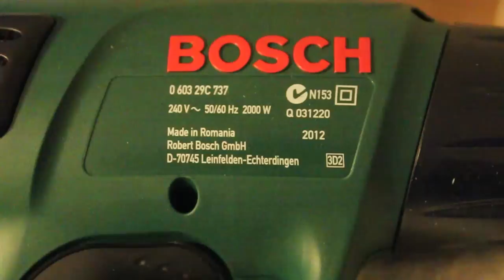Bosch PHG 630 DCE Heat Gun Demo on XBOX [Original] CPU